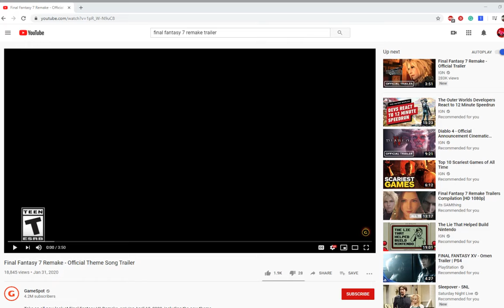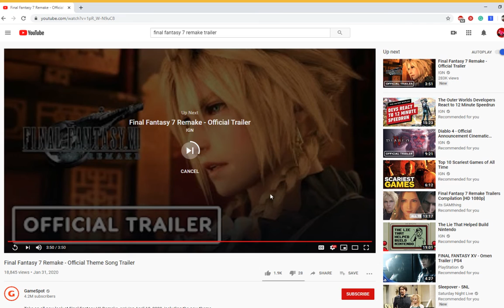Final Fantasy VII remake Battle and Hollow themes trailer